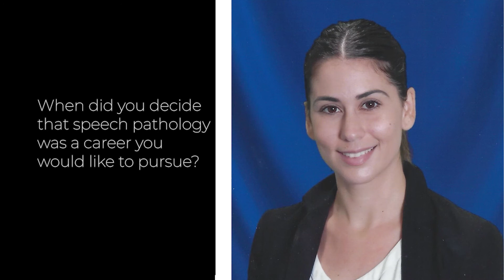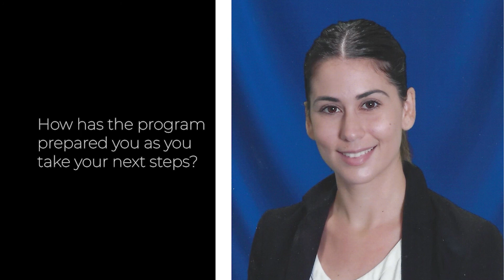Graduate Student Spotlight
Inmaculada Simancas Martin is a second-year graduate student in the Communication Sciences and Disorders Master Program at North Carolina Central University.